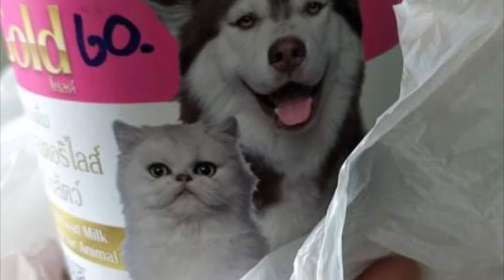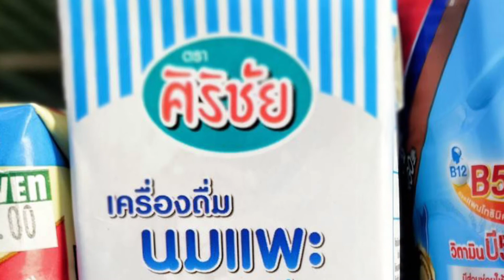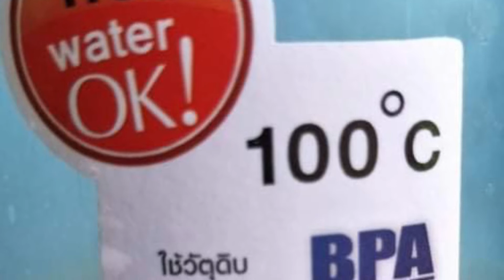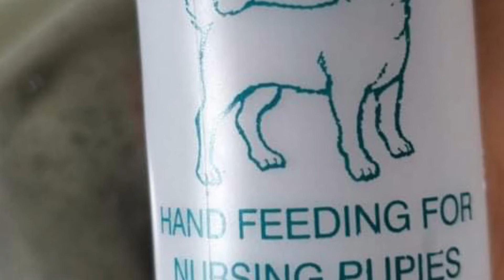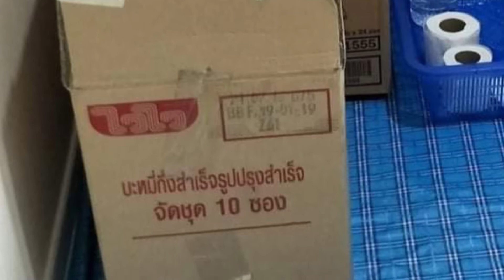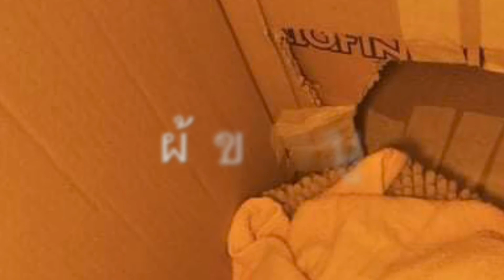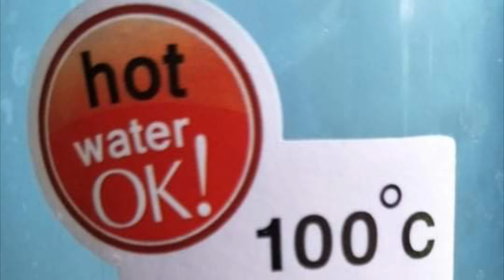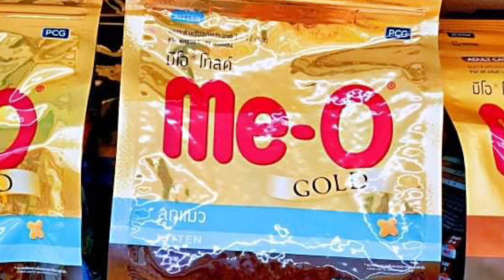วิธีป้อนนมลูกแมว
วิธีเลี้ยงลูกแมวจรแรกเกิดไม่มีแม่ เตรียมอุปกรณ์ที่ต้องใช้ ดังนี้

1.นมแพะเท่านั้นห้ามนมวัวเด็ดขาดค่ะจะทำให้ลูกแมวท้องเสียค่ะ

2.ขวดพลาสติกสุญญากาศ แบบปิดฝาสนิทเก็บความเย็นได้ใช้ใส่นมที่เปิดจากกระป๋องนมแพะค่ะ เพื่อให้นมไม่บูดเก็บได้1-3วัน เปิดฝาทุกครั้งให้ดมกลิ่นก่อนว่าบูดไหมถ้าบูดเททิ้งล้างขวดลวกน้ำร้อนขวด แล้วเปิดนมแพะกระป๋องใหม่ใส่ขวดแช่ตู้เย็นไว้ค่ะ

3.ขวดนมสำหรับป้อนนมสัตว์เลี้ยงค่ะ

4.แก้วสำหรับใส่น้ำร้อนไว้อุ่นนมขวดเพื่อให้มีน้ำนมอุ่นๆป้อนลูกแมวค่ะ

5.กระติกน้ำร้อน เสียบปลั๊กไว้ให้น้ำเดือดๆค่ะ

6.กล่องลังกระดาษเปล่าที่ไม่ใช้งานแล้วค่ะ

7.ผ้าขนหนู 4-7ผืนไว้ซักเปลี่ยนเวลาลูกแมวขับถ่ายและฉี่ใส่ระหว่างวันค่ะ

8.หลอดไฟสีส้มแบบขาหนีบปรับระดับได้ค่ะ

9.ที่ล้างขวดนมและน้ำยาล้างขวดนมค่ะ

10.สำลีแผ่นแพ็คใหญ่ยี่ห้ออะไรก็ได้ค่ะ ไว้ใช้กระตุ้นการขับถ่ายให้ลูกแมวหลังจากที่ป้อนนมแพะเสร็จแล้วทุกครั้งค่ะ

วิธีป้อนนมแพะลูกแมวจรจัดแรกเกิด

1.เทนมแพะจากกระป๋องนมแพะใส่ขวดเก็บนมสุญญากาศจากนั้นก็เท่ใส่ขวดนมลูกแมว นมแพะแช่ตู้เย็นเก็บได้ประมาณ1-3วัน ควรดมกลิ่นก่อนเทลงขวดนมให้ลูกแมวทุกครั้ง เพื่อให้แน่ใจว่านมแพะที่เราเก็บไว้หลายวันไม่บูดเสียค่ะ ถ้าได้กลิ่นบูดให้รีบเท่ทิ้งล้างภาชนะขวดเปลี่ยนใหม่ทันทีค่ะ

2.ตั้งกระติกน้ำร้อนเสียบปลั๊กตั้งไว้ให้น้ำเดือดร้อนๆ เพื่อเตรียมน้ำร้อนไว้อุ่นขวดนมแพะให้ลูกแมวได้อุ่นนมไว้กินได้ตลอดเวลาค่ะ

3.จากนั้นนำขวดนมลูกแมวไปแช่น้ำร้อนในแก้วที่ทนต่อความร้อนแช่ทิ้งไว้จนกว่านมแพะจะอุ่นๆ หากไม่แน่ใจให้ลองหยดนมแพะบนหลังมือว่าอุ่นพอหรือยังแต่ไม่ควรร้อนเกินไปค่ะ

4.จับลูกแมวนอนคว่ำ ยกหัวขึ้นเล็กน้อยให้เขางับจุกขวดนม อย่าดันจุกนมแรงๆใส่ปากลูกแมวอาจทำให้น้ำนมไหลเข้าหลอดลม

5.ป้อนนมเสร็จให้ใช้สำลีอุ่นๆบิดให้หมาดๆแล้วลูบท้องลูกแมวลงมาเพื่อให้เกิดการย่อย และสำลีห้ามเปียกชื้นเพราะอาจทำให้เกิดเชื้อราที่ผิวหนังลูกแมวค่ะ ควรหมั่นกระตุ้นอึหรือฉี่ตรงอวัยวะลูกแมวทุกครั้งหลังจากป้อนนมเสร็จ และควรหมั่นสังเกตุอึของลูกแมวบ่อยๆค่ะ ลักษณะอึที่มีสุขภาพดีคืออึที่มีความยาว2ซม.ขึ้นไปดังในภาพตัวอย่างในคลิปนี้ ต้องมีเนื้อไม่เหลวเป็นน้ำและห้ามมีกลิ่นเหม็น หากผิดปกติอาจจะเกิดจากอากาศในห้องร้อนทำให้นมแพะบูดหรือล้างขวดใส่นมแพะไม่สะอาดให้รีบนำลูกแมวปรึกษาสัตวแพทย์ใกล้บ้านด่วนค่ะ

6.เมื่อลูกแมวเข้าสู่ช่วงอายุที่4-8สัปดาห์จะเป็นช่วงอย่านมของลูกแมว ในช่วงนี้ต้องระวังสายไฟฟ้าทุกชนิดภายในบ้านลูกแมวจะมีอาการคันฟันกัดของเล่นไปทั่วบ้าน ควรหาของเล่นสำหรับลูกแมวเช่นไม้ขนนกสีสันต่างๆ ลูกแมวเริ่มอยากเรียนรู้ขี้สงสัยสิ่งของทุกชนิด และที่สำคัญควรลดปริมาณให้กินนมแพะลงแล้วเริ่มปรับเปลี่ยนมาให้อาหารเปียกสูตรลูกแมวแล้วค่อยๆลดอาหารเปียกเปลี่ยนมาให้อาหารเม็ดสำหรับสูตรลูกแมววัย2เดือนถึง1ปีค่ะ อาหารสูตรลูกแมววัย2เดือนถึง1ปีมีสูตรให้เลือกมากมายในห้างสรรพสินค้าชั้นนำและหาซื้อได้ที่ร้านค้าเพ็ทช็อปทั่วไปค่ะ

ดูข้อมูลการป้อนนมลูกแมวจรไม่มีแม่และภาพประกอบได้อีกช่องทางค่ะมีปุ่มโหมดคลิกอ่านให้ท่านผู้ชมฟังด้วยค่ะ

ขอบคุณผู้ติดตามและผู้อ่านทุกท่านค่ะ😊🙏